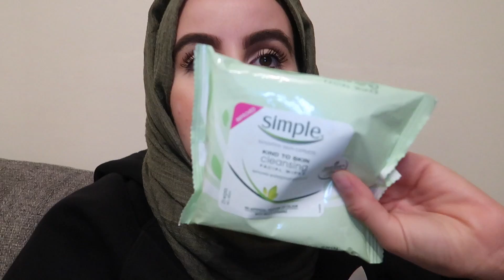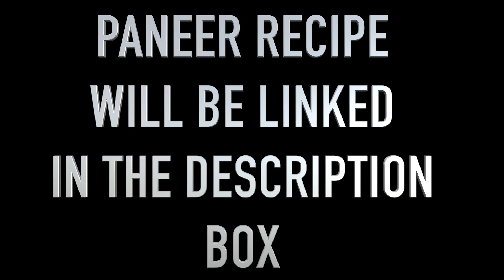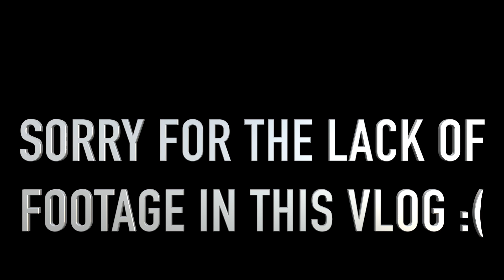RAMADAN DAY 17&18 , I NEARLY FAINTED! | Amina Chebbi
CODE: AMINA26